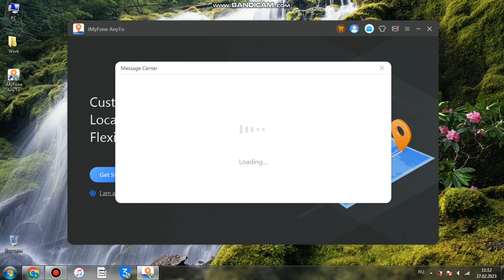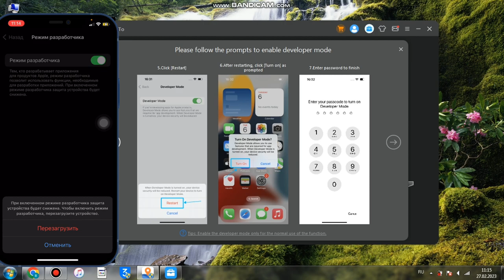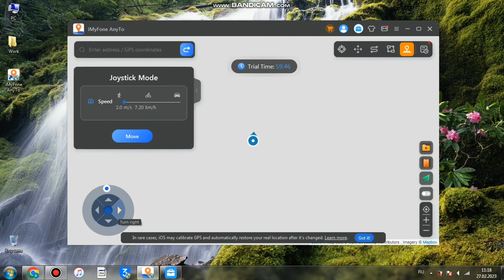iMyFone AnyTo смена местоположения iOS/Android устройств 2023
Данное видео создана исключительно для информативный части.
В нём нет никакого призыва к действиям, каждый действует на свой страх и риск.

iMyFone AnyTo Работает на ПК с Windows версией.
Предназначение менять геопозицию в ваших устройствах iOS или Android устройствах.

В режимах:
- С точки А в точку Б
- Многоточечный режим в реальном времени
- Файл маршрута
- Управление геолокацией с помощью джойстика гибкости

Взаимодействия iMyFone AnyTo:

* Работает со всеми приложениями, основанными на местоположении, без джейлбрейка.
* Имитируйте движение GPS с помощью настроенного маршрута и скорости.
* Свободно планируйте маршруты несколькими режимами.
* Управляйте GPS с помощью джойстика для большей гибкости.
* Поддерживает устройства iPhone/iPad/iPod touch/Android.